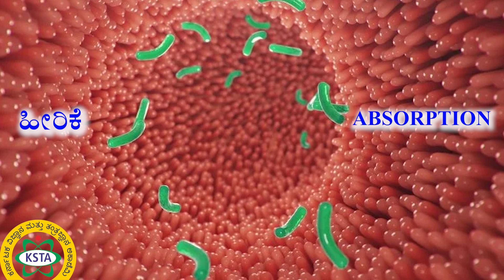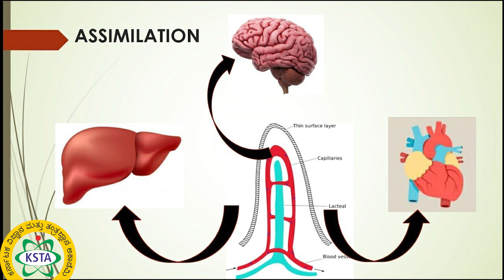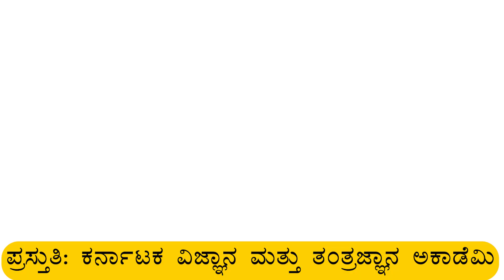ಪೋಷಣೆಯ ಹಂತಗಳು - Stages of Nutrition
ಡಾ. ಬಾಲಕೃಷ್ಣ ಅಡಿಗ ಅವರಿಂದ ಪೋಷಣೆಯ ಹಂತಗಳು - Stages of Nutrition ಕುರಿತು ವಿವರಣೆ